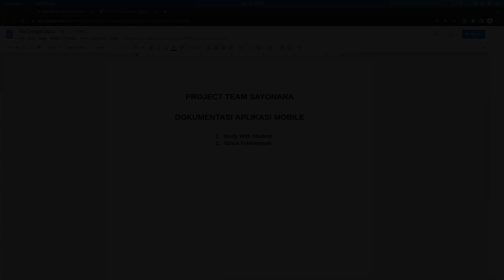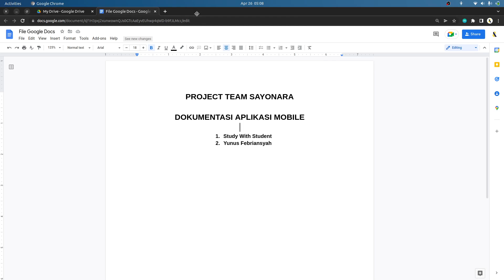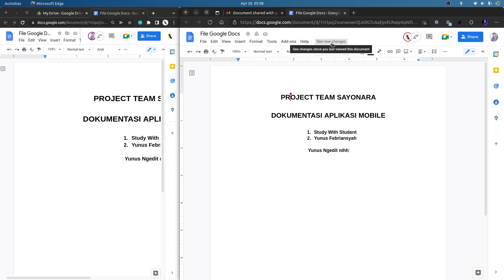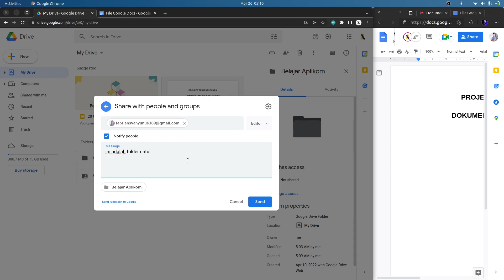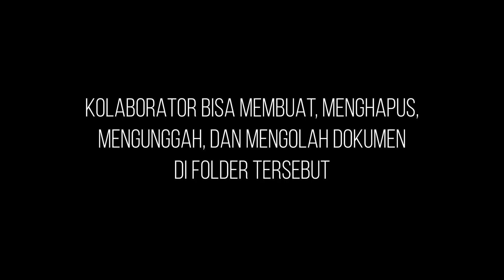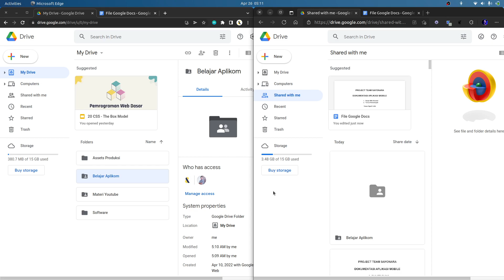#04 Cara Berbagi dan Kolaborasi Dokumen | APLIKASI KOMPUTER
Hai semuanya.
Divideo kali ini kita akan belajar bagaimana cara berbagi dan berkolaborasi dokumen di google drive supaya nantinya tim bisa gampang berkolaborasi untuk menyelesaikan tugas masing-masing.
Dan jangan lupa pakai kode kupon SWSKUY sebelum checkout untuk dapetin diskon 10% lagi yaa.
Yang baik boleh deh donasi
Jika berkenan, follow instagram kami